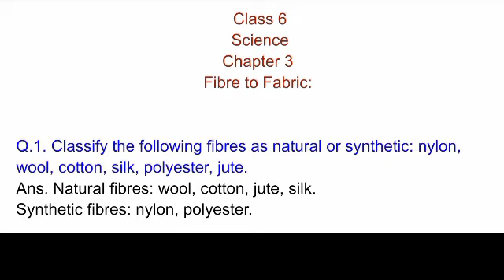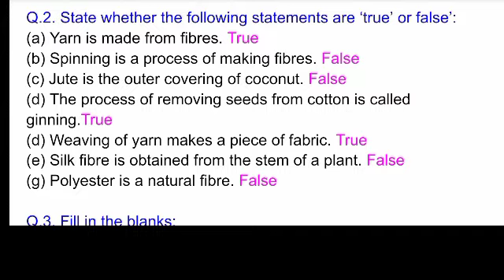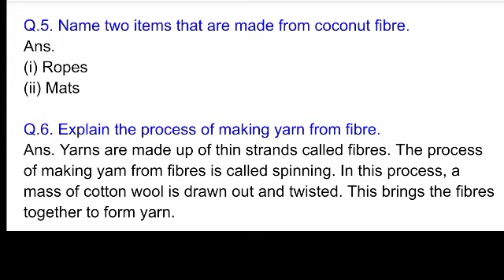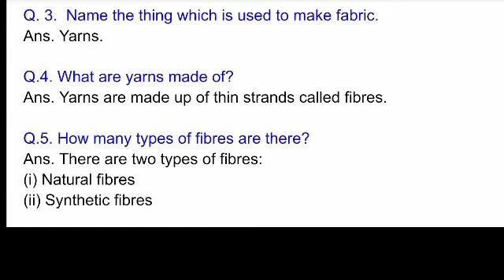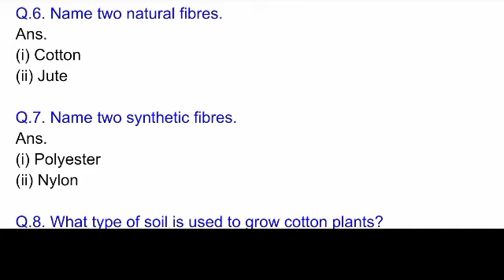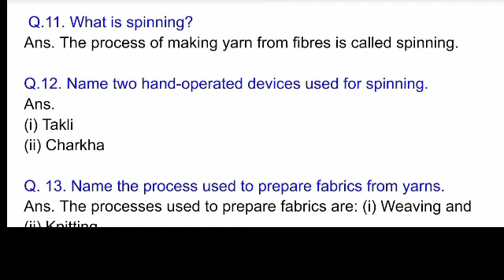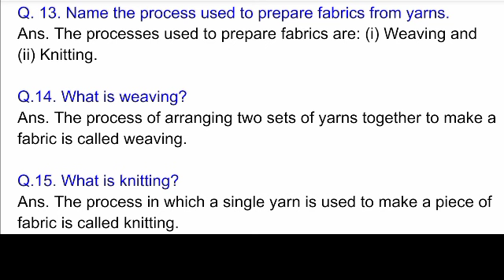Class 6 Science Lesson 3 Fibre To Fabric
Fiber To Fabric
All Question Answer with all important questions